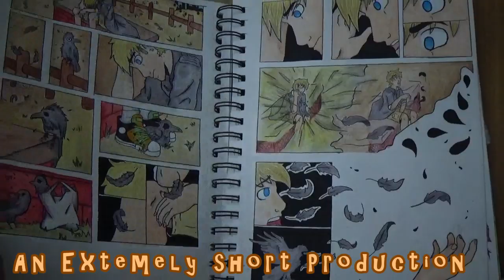Animatic : "A Revelation"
Finally i'm done with my test project! Similarly to Redmoon, i wanted to test a new form of video and although this is short, it took WAAAAY to long to make! Please let us know if you like this type of style. I'm curious to see what you guys think!        -Bluemoon
P.S= This short comic is based on my own -old- OC named Chris Crauwler.